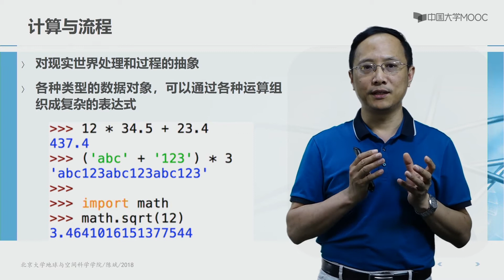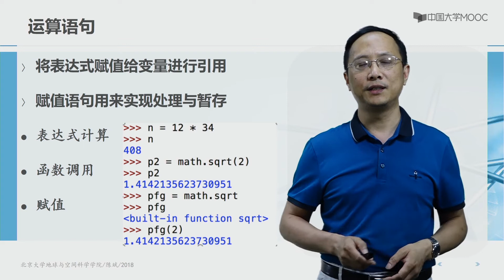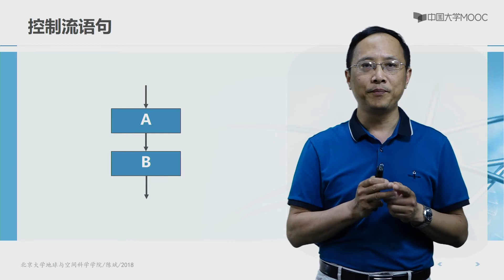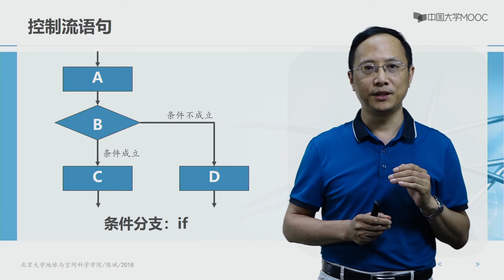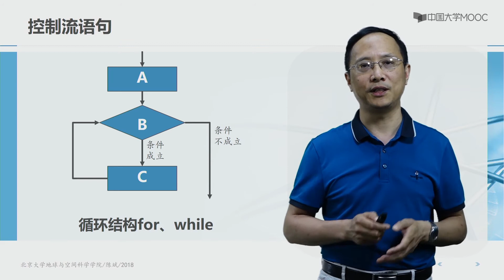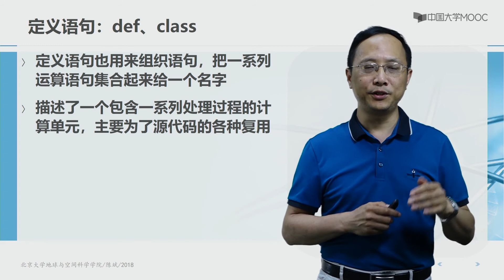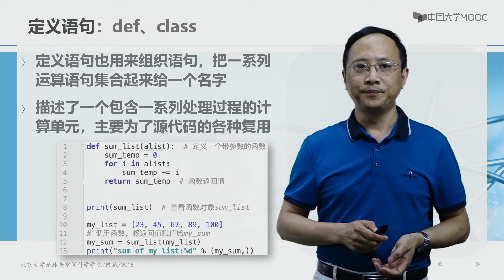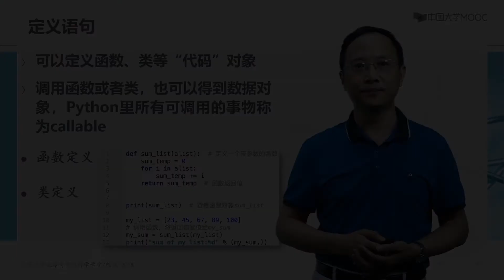Python语言基础与应用 Python语言介绍与概览 计算和控制流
想更加了解足球这项运动吗？想提高球队比赛获胜的几率吗？想让你的球队在比赛中更加充分、合理的利用规则进行比赛吗？想在观看球赛的时候可以为身边的亲人、朋友进行讲解吗？大家一起来学习《足球裁判法》吧！它可以让你变的更加专业！让我们更加热爱足球这项运动吧！